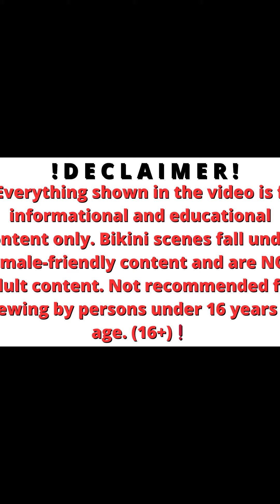Natural Older Woman Over 70 Attractively Dressed Classy💖Natural Older Ladies Over 70💃Fashion Tips